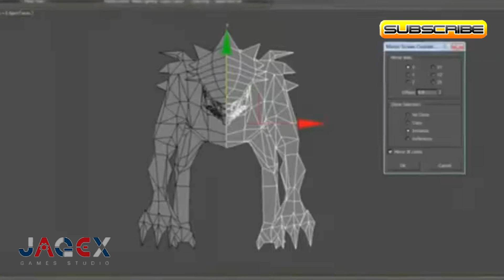[Future update] My Voice = Baws!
At RuneFest 2011, I was lucky enough to the voice acting for a future Dominion Tower boss. This is a short video to give you guys a little teaser for that update!

All graphics, pictures and other visuals belong to JaGeX LTD as well as the Dominion Tower audio file.